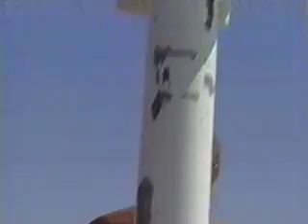1993 Lake Mission Viejo Volleyball Semi Jones Utterback Riedl Utterback